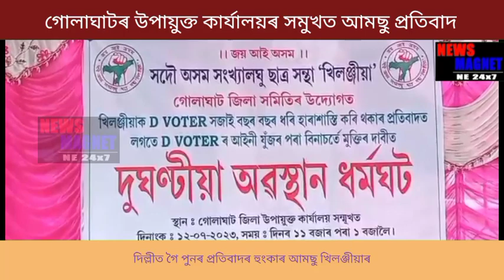১২জুলাইত গোলাঘাটৰ উপায়ুক্তৰ কাৰ্যালয়ৰ সন্মুখত আমছু ৰ হুংকাৰ ।